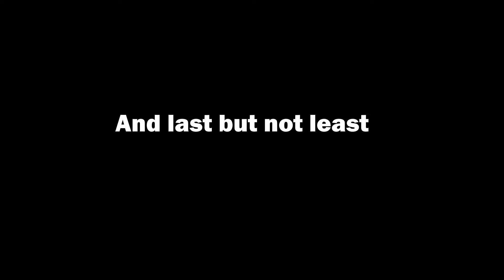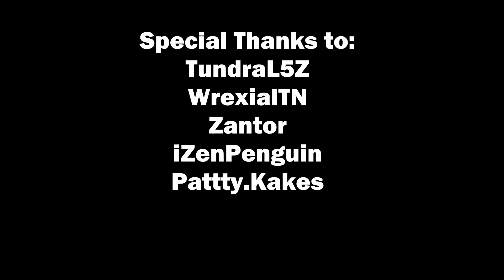AirCon Hero Vol.2 - The Cooling - Download Here! [Clone Hero Chart Pack]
AirCon Hero Vol.2 - The Cooling is the 2nd installment of my AirCon Hero packs. This pack features 70+ HEADBANGERS!

Featuring a variety of Metal, ranging from Thrash Metal to Djent. I went back to my roots with this pack and charted some of my favourite bands that I listened too during my teenage years.

Also a "Best of" collection from my favourite band of all time, Lamb of God.
Including their latest self-titled 2020 album, charted in full by iZenpenguin.

This is the first video I have ever "edited" so please excuse the lack of good video quality.

I hope you enjoy the pack and remember... Keep track of your FC's and high scores, as there is also a Scoreboard linked below, aswell as the pack download.

Any Feedback is greatly appreciated, i am just a DM away from listening to your comments.

Happy note hitting!